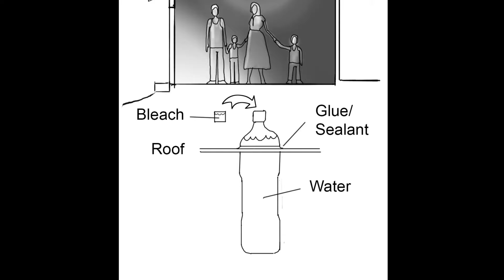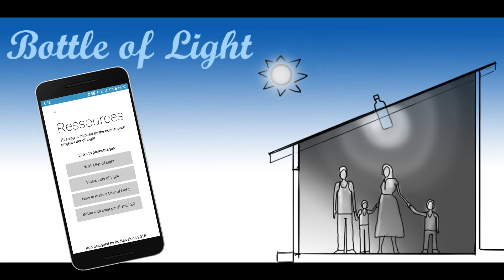Bottle of Light - app inspired by Liter of Light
This video presents an app for Android. The app is called Bottle of Light. It's inspired by the open source design Liter of Light.

The app shows two types of light: a standard one with a two liter bottle with water, and a light with a solar panel, a rechargable battery and LED light.

The app is made with Thunkable.com.
Download app on Google Play.